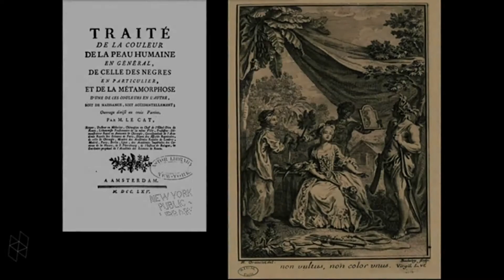How to Pronounce Aeneid (Real Life Examples!)